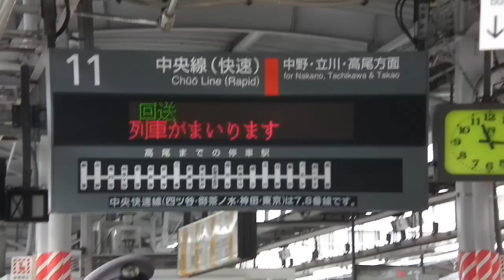【HD】113系マリS224＋106編成 廃車回送 新宿到着＆発車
7月28日撮影。113系マリS224＋106編成の廃車回送が津田沼（幕張車両センター）～長野（長野総合車両センター）までありました。